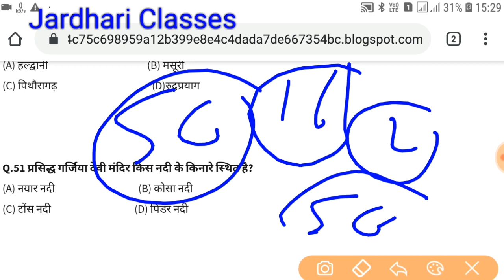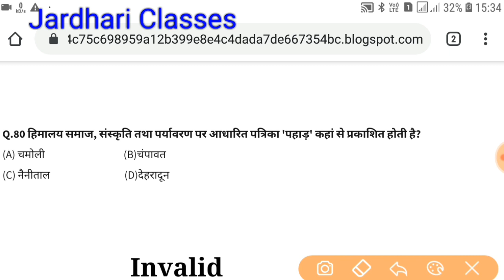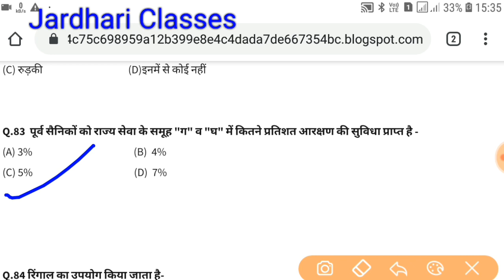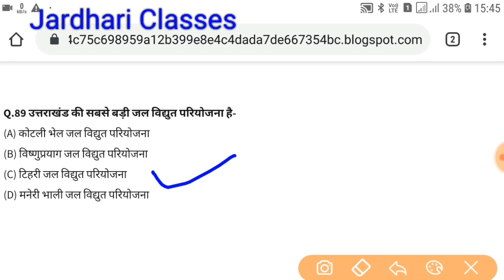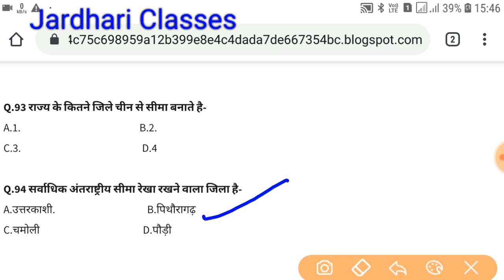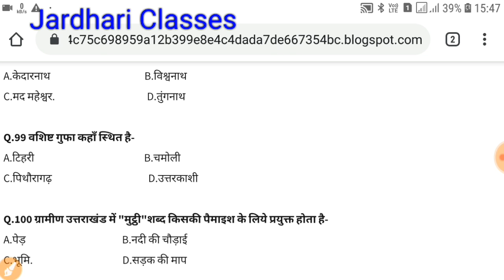उत्तराखंड फारेस्ट गॉर्ड important question part-2/uttarakhand forest guard exam important question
uttarakhand forest guard exam
uttarakhand forest guard syllabus
uttarakhand forest gaurd exam pattern
uk forest gaurd exam
forest guard uttarakhand
forest guard uk
uk forest guard exam
uttarakhand forest guard exam prepration
how to prepration uttarakhand forest guard exam
uk forest guard syllabus
उत्तराखंड फॉरेस्ट गॉर्ड exam
उत्तराखंड फॉरेस्ट गार्ड परीक्षा